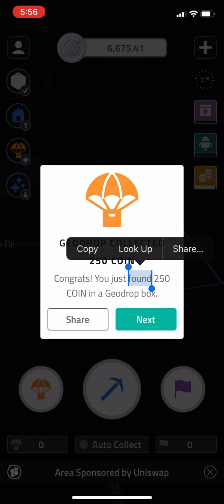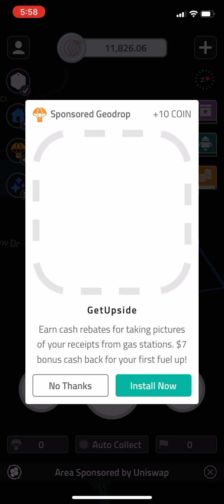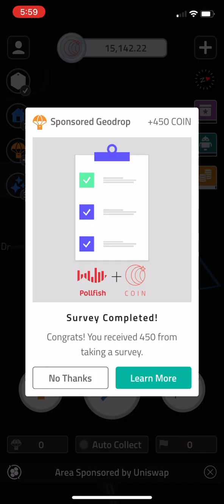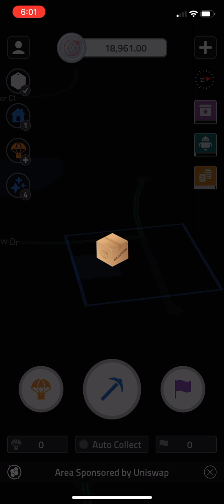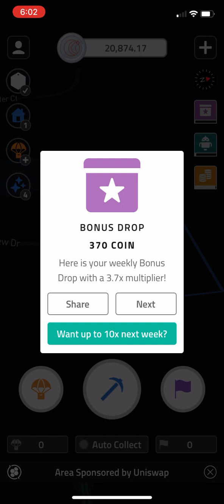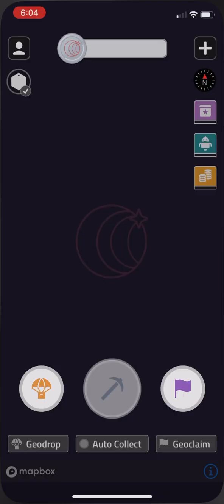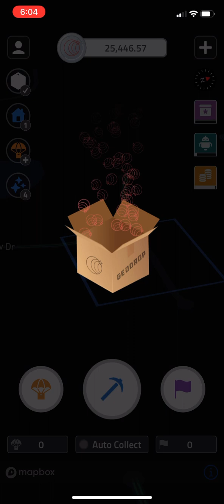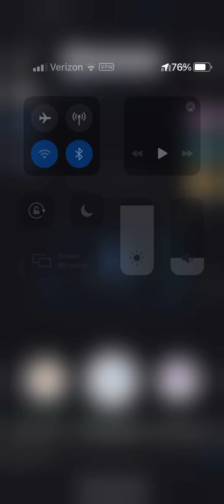20,000 + XYO!!! (Geodrop Unboxing)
Holy moly that’s a lot